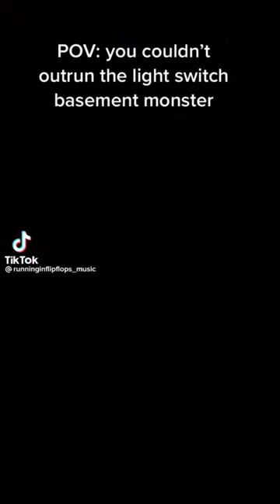pov: you couldn't outrun the basement light switch monster